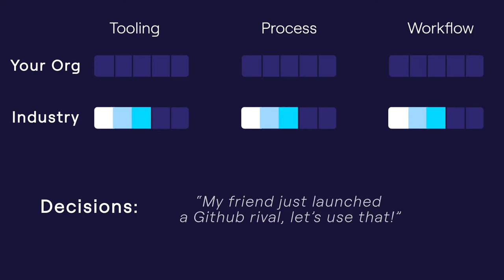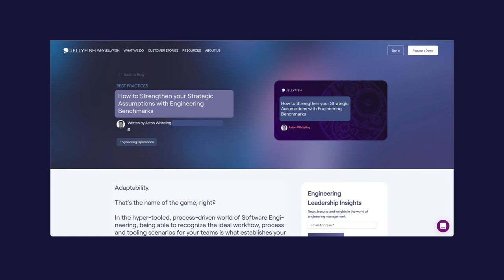Engineering Metrics Benchmarks with Jellyfish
In this video, we take a look at Jellyfish's Data-Driven Engineering Metrics Benchmarks and how they can help your engineering organization stand apart from the competition.

0:00 Why Benchmarks?
0:16 What Can Benchmarks Help With?
0:38 Why Jellyfish Benchmarks?
1:10 Additional Resources

Transcript:

“With the explosion of data being generated by software development tech stacks, Engineering Leaders require more than just a snapshot of team performance.

 they need to ensure they are building a high-performing  organization, one  that stacks up against elite teams from across the industry -  they need Jellyfish’s data-driven engineering benchmarks”
“The context of benchmarks allows you to validate your strategic and operational approach It can inform decisions around tooling, process and workflow

But benchmarks are only as valuable as the data they are built on. At Jellyfish, we’re lucky to count many industry leaders - such as pagerduty, priceline, toast, zoominfo, and more - across a variety of verticals among the thousands of teams that make up our customer base, ensuring we can provide the most accurate, relevant and comprehensive benchmarks

Strengthen your engineering assumptions by using context driven data from across the industry.

Maximize your organization's performance by leveraging Jellyfish Benchmarks, part of our Engineering Management Platform.

“If you’d like to learn more about Jellyfish Benchmarks, take a look at some our resources - including a video demo - linked in the descriptions

Or visit Jellyfish.CO to learn more”